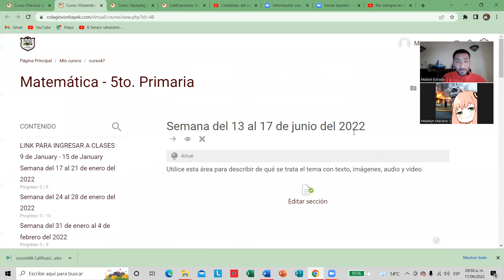Tarea 5to primaria